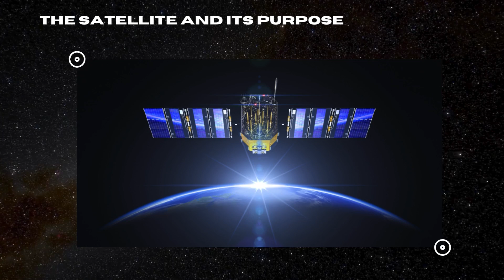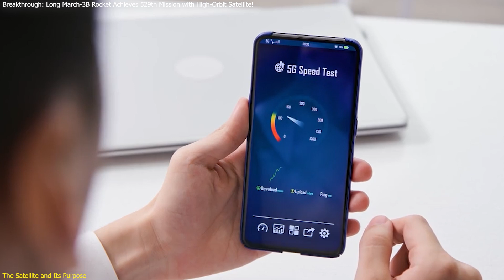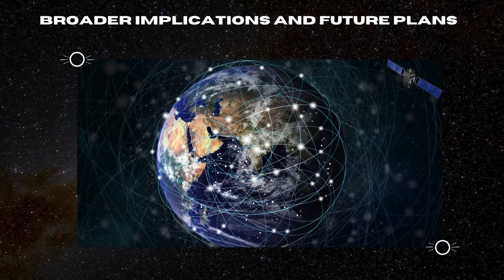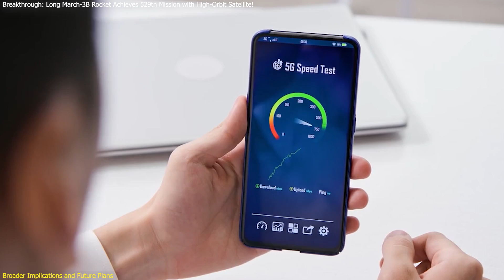Breakthrough: Long March-3B Rocket Achieves 529th Mission with High-Orbit Satellite!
China has just launched a new high-orbit internet-services satellite, marking a major milestone in space technology! On August 1, 2024, the Long March-3B rocket successfully sent this advanced satellite into orbit from Sichuan Province. Developed by the China Academy of Space Technology, this satellite aims to boost internet connectivity across China and key regions along the Belt and Road initiative. Learn more about how this launch will enhance internet services and strengthen strategic communication networks.